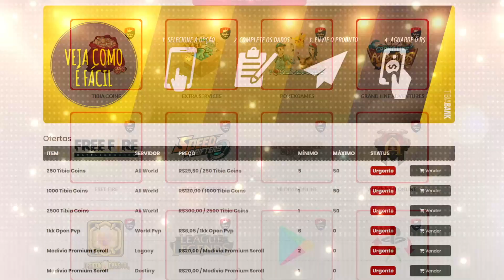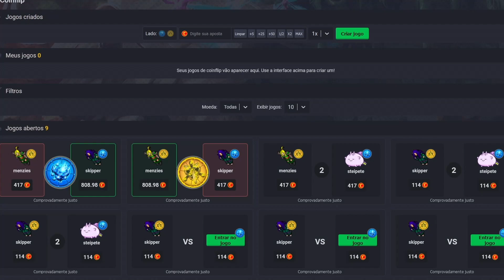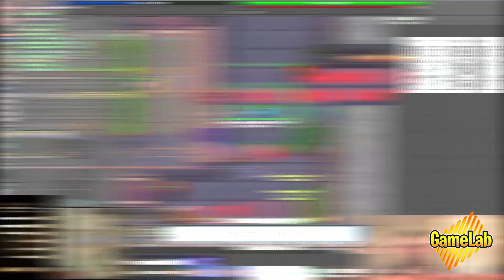Theuzik esquece de Healar - Tibia